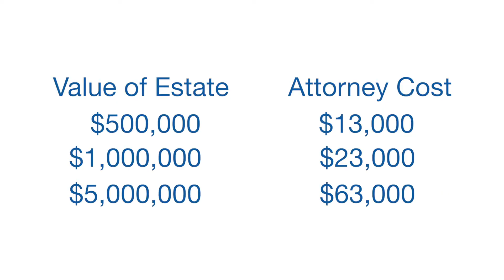How Much Does a Probate Lawyer Cost | RMO Lawyers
Probate lawyer and attorney costs are standardized in California and most other states. Plus, other fees and compensation also are predetermined. To help clarify, let’s discuss the four basic groups of probate lawyer costs and other fees.

0:00 How Much Does A Probate Lawyer Cost?
0:12 1. Ordinary Probate Lawyer Costs
0:23 2. Ordinary Executor Compensation
0:35 Extraordinary Fees
0:55 Court Fees
1:11 How much does a probate lawyer charge?

1. Ordinary Probate Lawyer Costs -- Ordinary probate attorney costs are predetermined by statute and based upon the value of a decedent’s estate. If working with a probate attorney, you shouldn’t need to pay your attorney anything up front or during the pendency of the administration. Instead, their ordinary fees will be taken from the estate as part of a petition for final distribution.

2. Extraordinary Fees -- In addition to the statutory ordinary compensation to which an executor of the will and his/her attorney may be entitled, the executor and/or attorney may also receive “extraordinary” compensation for such things as property sales and transactions, carrying on a business, tax returns, handling audits or litigation (including will contests and contested accountings), and coordinating ancillary probate administrations.  These fees are not set by statute but must be reasonable as determined and approved by the court.  They can often exceed the statutory ordinary compensation discussed above.

3. Court Fees -- Court fees are charged by the court and associated properties. Currently, the 2019 California Court Probate Petition fee is $435. On top of this, you can expect to pay additional court fees for a probate referee, and other probate documents. Plus, there will be a cost associated with publishing your probate notice in an approved news publication.

What does a probate lawyer charge? -- There’s a specific formula used for calculating ordinary probate attorney costs, based on the value of the estate. Your ordinary attorney costs will be determined by the standard statutory formula.

How much does an executor of will get paid? -- Quick answer: An executor or administrator of the will is entitled to be paid the same ordinary compensation as the probate attorney.

How can I save money using a probate lawyer? -- Because ordinary probate lawyer fees are predetermined by statute, the best way to reduce costs is by saving time, i.e., making the probate process proceed more quickly. Choosing an experienced probate lawyer, experienced with the probate processes in the decedent’s local county probate court is a good place to start.

Should I choose a probate lawyer near me? -- Yes, it helps. However, it’s more important to retain a probate lawyer who has experience in the decedent’s county of residence. For example, if the decedent lived in Los Angeles County, you would be best-served to retain an attorney who practices regularly in the Los Angeles Superior Court. If you live in Los Angeles, but the decedent lived in Miami, you might consider an attorney familiar with the Miami-Dade Court.

Have questions about probate attorney costs? -- At RMO, we help protect clients like you everyday, and the consultation is always free.

Have questions? At RMO, we protect people like you everyday.

About RMO Lawyers:
RMO LLP serves clients in Los Angeles, Santa Monica, Orange County, San Diego, Kansas City, Miami, and communities throughout California, Florida, Missouri and Kansas.

Our founder, Scott E. Rahn has been named “Top 100 – Trust and Estate Litigation” by SuperLawyers, Trusts and Estates Litigator of the Year, and Best Lawyers in America for Litigation